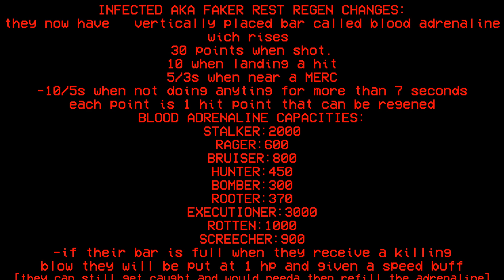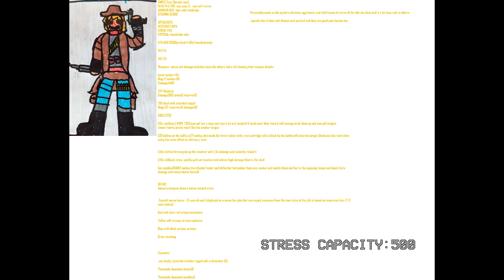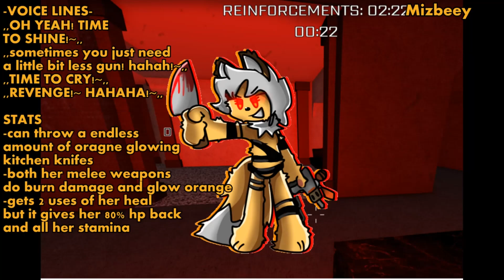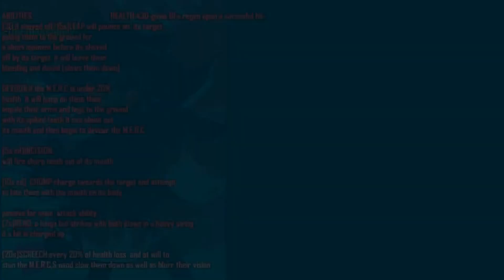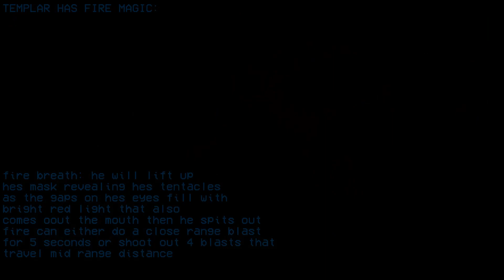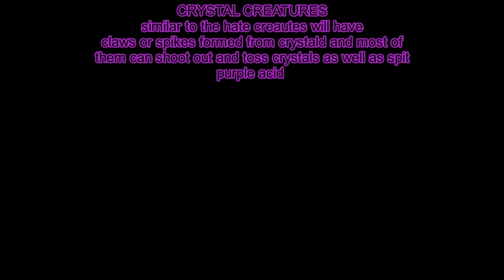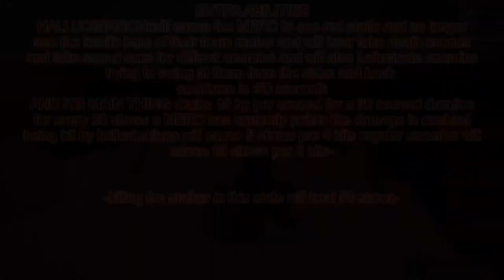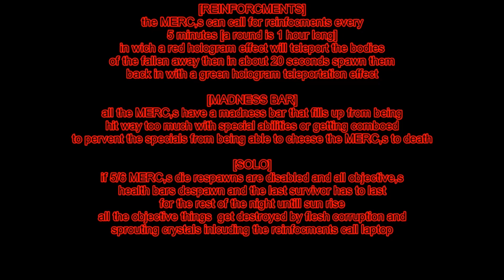DEMISE of EDEN:MULTIVERSAL COLLAPSE -MERCENARY QUICK RESPONSE SQUAD 45 AND 65-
SMG12 Universe styled Demise of eden